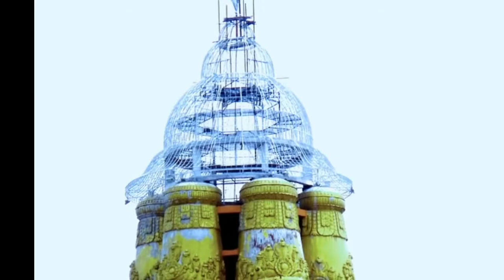धरती पर ब्रह्माजी के ये रहस्य जानकर आप चौंक जाएंगे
ब्रह्माजी के ये रहस्य जानकर आप चौंक जाएंगे